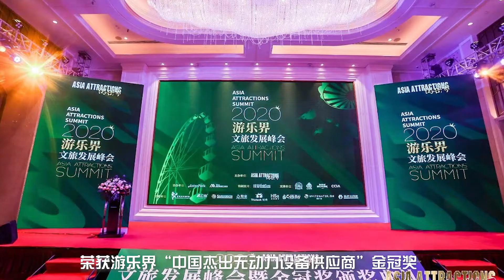Cowboy Group -- Zhilin Tibet